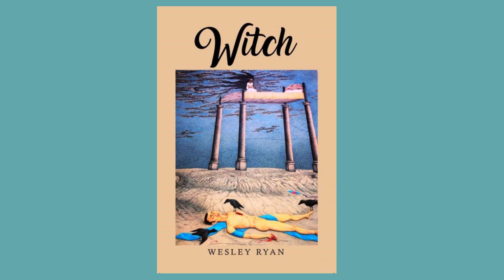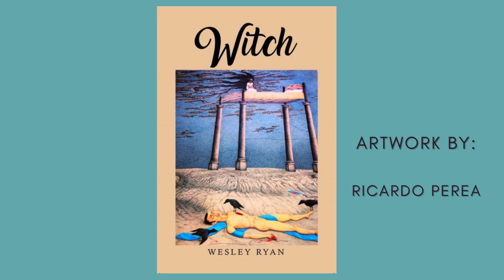Witch Chapter 1 Preview (AI): Archeological Find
Emily unknowingly awakens a powerful Witch's spirit from the past and increasingly accepts the Witch's powers in order to cope several life changing and traumatic issues she encounters.